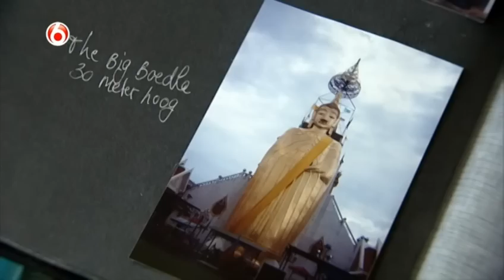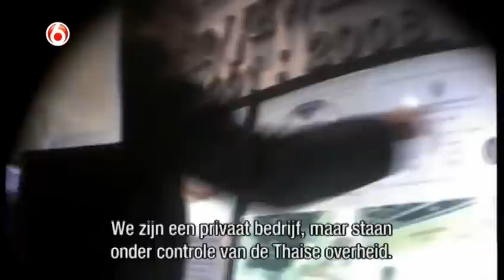Oplichters in het Buitenland - S01E04 Deel 1/5 - Thailand